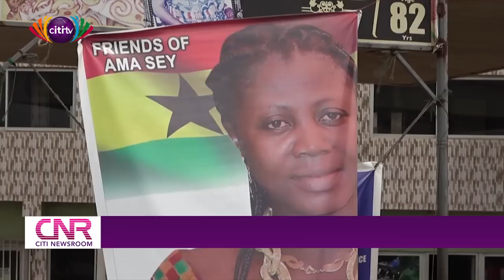Akwatia NPP aggrieved about parliamentary loss to NDC | Citi Newsroom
There seems to already be some finger-pointing in Akwatia, following the parliamentary loss to the NDC.